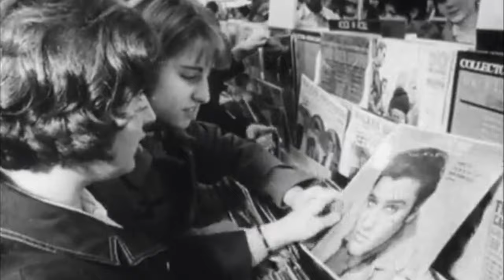Reconnecting Roots | Season 2 Trailer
On this season of "Reconnecting Roots", we're diving deeper into the past, learning about the good AND the bad while encouraging us all to make a better future. Watch our new trailer to see what parts of American history we're exploring.